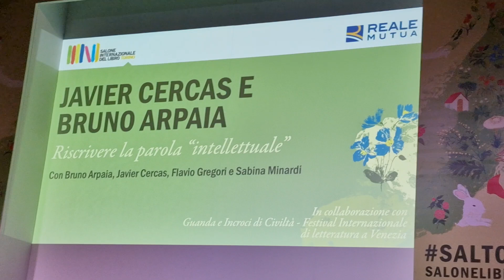SALONE DEL LIBRO 2023 - Javier Cercas e Bruno Arpaia Riscrivere la parola “intellettuale”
Javier Cercas e Bruno Arpaia Riscrivere la parola “intellettuale”
Con Bruno Arpaia, Javier Cercas, Flavio Gregori e Sabina Minardi
In collaborazione con Guanda e Incroci di Civiltà - Festival Internazionale di letteratura a Venezia
Una scrittrice, uno scrittore – si sa – spesso rifiutano la definizione di “intellettuale”. Perché, soprattutto se scrivono romanzi, sanno bene che il primo impegno estetico è quello di non giudicare i personaggi che raccontano. Ed è invece sul giudizio rigoroso che si fonda l’impegno civile che prevede il compito di un ruolo intellettuale. Non sarà il caso, allora, di provare a trovare una parola nuova che dia il senso del rigore e della passione senza cadere nelle facili inerzie del già scritto?